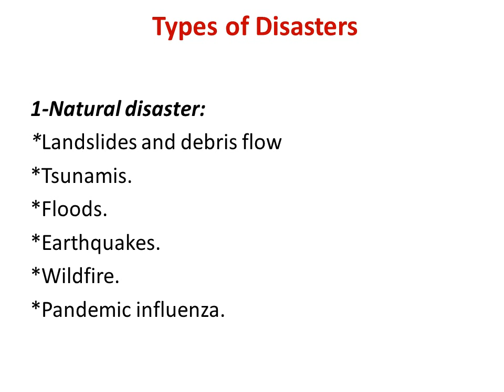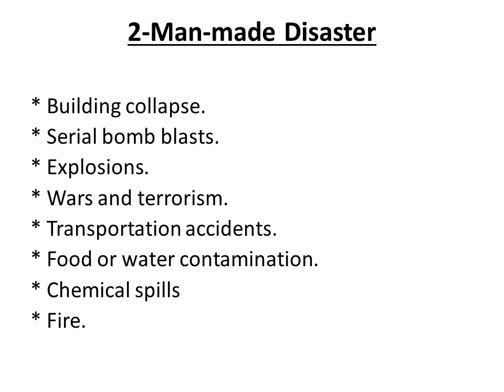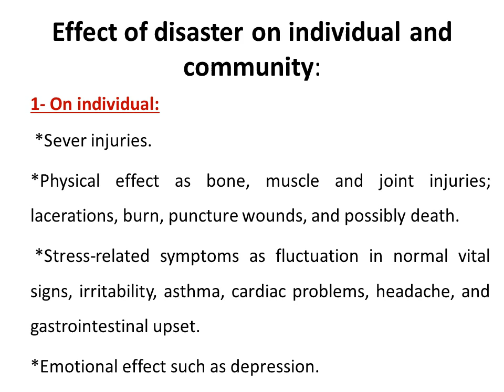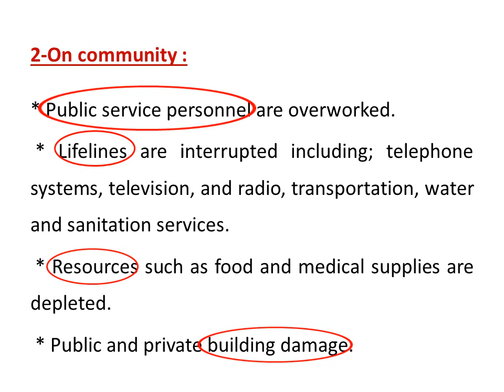disaster 29 11 2016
محاضرة disaster 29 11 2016